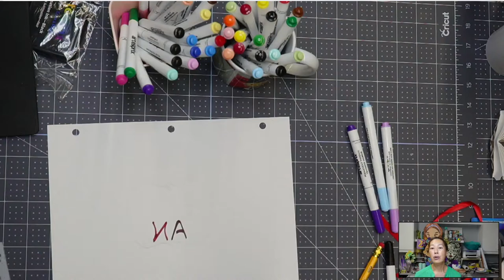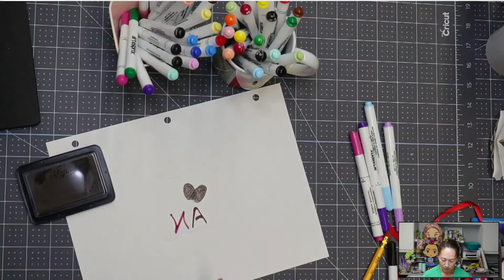DIY Fingerprint Christmas Ornament Using Artesprix Sublimation Blanks and Markers | Useless Crafter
Hello and welcome to a new video from The Useless Crafter! This time I will show you how to use Artesprix products to create this sublimation Christmas ornament.

TOOLS & SUPPLIES USED:
Artesprix Sublimation Markers
Artesprix Sublimation Ink Pad
Artesprix Silicone Heat Mat
Heat Resistant Tape
Artesprix Protective Paper
Cricut Heat Press

Cricut Tips | Step-by-step Design Space Tutorials | Crafting Materials Expert | Full Demos To Assemble | Sublimation Tutuorial | Sublimation Christmas Ornament | DIY Christmas Ornament | Holiday Ornament | Artesprix Projects